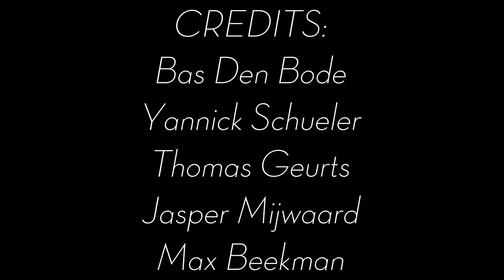Matt Hopper - The Night Is Ours (The Bakery Sessions)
Filmed during Festival de Bestuiving, Utrecht (NL).

Artist: Matt Hopper
Song: The Night is Ours
Camera: Yannick Schueler
Editing: Thomas Geurts
Concept: Bas den Bode, Jasper Mijwaard, Max Beekman